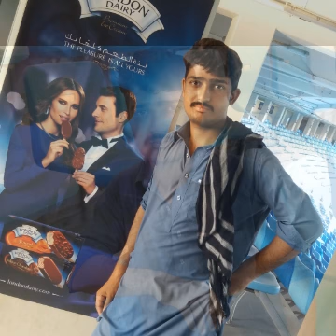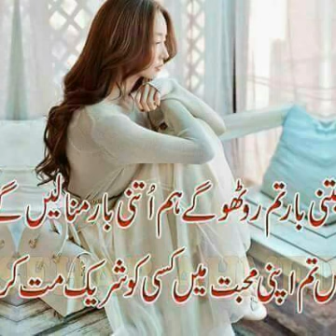jampur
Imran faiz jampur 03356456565